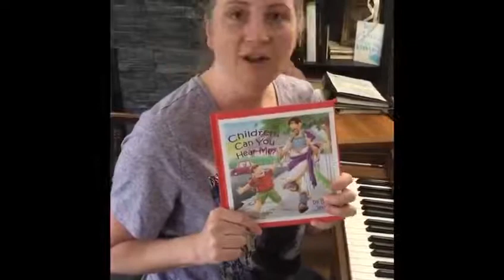April 24 Nic @ Night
A fun time with Pastor Nicole for kids and parents.